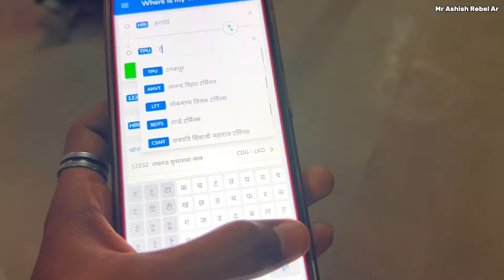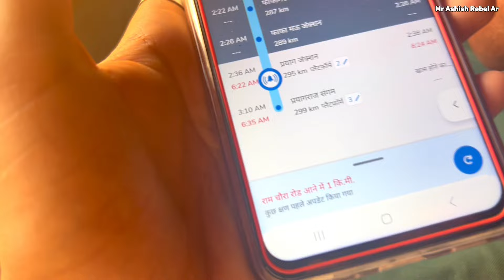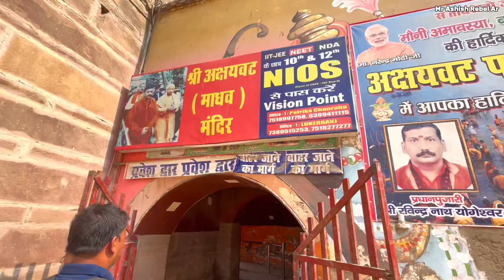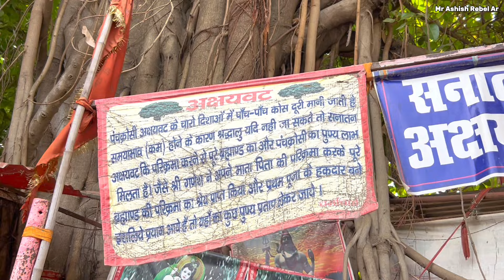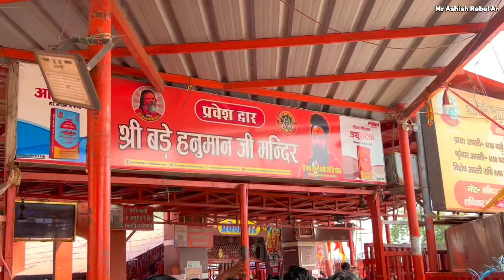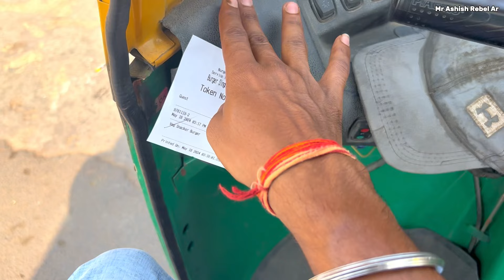Maha kumbh 2025 Prayagraj Sangam Vlog 🥰🌊|| Bade Hanuman ji🙇|| प्रेयागराज से जुड़े अनसुने रहस्य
Maha Kumbh Prayagraj Sangam Vlog 🥰🌊|| Bade Hanuman ji 🙏||अक्षयवट का रहस्य 😱🌳|| प्रेयागराज से जुड़े अनसुने रहस्य

प्रयागराज, उत्तर प्रदेश के बड़े जनपदों में से एक है। यह गंगा, यमुना तथा गुप्त सरस्वती नदियों के संगम पर स्थित है। संगम स्थल को त्रिवेणी कहा जाता है एवं यह हिन्दुओं के लिए विशेषकर पवित्र स्थल है

Your Query :-

Maha kumbh
Kumbh
Kumbh 2025
maha kumbh mela prayagraj 2025
maha kumbh mela
maha kumbh mela 2025
maha kumbh ek rahasaya ek kahani episode 1
maha kumbh movie
maha kumbh serial
maha kumbh mela prayagraj 2025 song
maha kumbh mela history
maha kumbh mela prayagraj
mahakumbh 2025
mahakumbh 92 episode
mahakumbh 2025 shorts
mahakumbh movie full
mahakumbh
mahakumbh movie
mahakumbh episode 1
mahakumbh prayagraj
mahakumbh serial
mahakumbh episode 94
Prayagraj sangam
Sangam prayagraj
Triveni Sangam Prayagraj
Triveni Sangam
Gangaa Jamunaa Saraswathi
Gangaa river
Jamunaa river
Saraswathi river
Prayagraj Tour
Allahabad
Akshayavat
Mystery of Akshayavat in prayagraj
Akshayavat prayagraj
Bade hanuman in prayagraj
Mystery of bade hanuman prayagraj

प्रयागराज सगम
सगम प्रयागराज
त्रिवेणी सगम
गंगा जमुना सरस्वती का संगम
त्रिवेणी सगम प्रयागराज
गंगा जमुना सरस्वती
अक्षय वट प्रयागराज
अक्षय वट का रहस्य
अक्षय वट
बड़े हनुमान जी
बड़े हनुमान जी प्रयागराज
बड़े हनुमान जी का रहस्य

Maha Kumbh hashtag :-

Prayagraj sangam hashtag :-

Vlog Hashtags :-